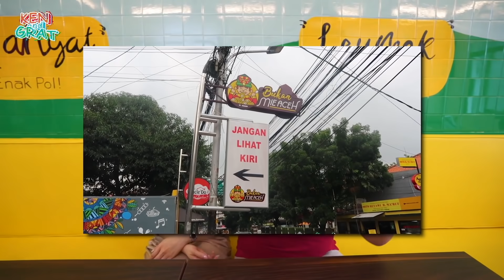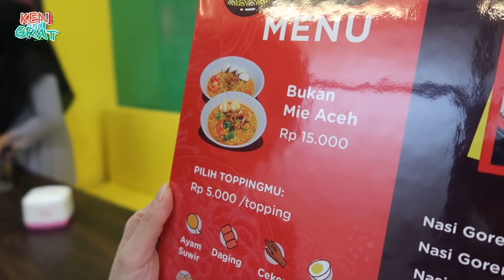PEDES BECEK !! INDOMIE NYEMEK ACEH TERENAK YANG PERNAH KITA MAKAN !!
Gak sangka mie instan bisa dibikin seenak ini! Uniknya mienya dimasak kayak mie aceh!
Ini rekomen banget karena emang enak, dan haragnya juga gak mahal alias murah!

Bukan Mie Aceh
Jl.Tebet Raya No 38a, Jakarta Selatan
Buka 11:00-01:00 (kecuali Jumat 13:00-01:00)